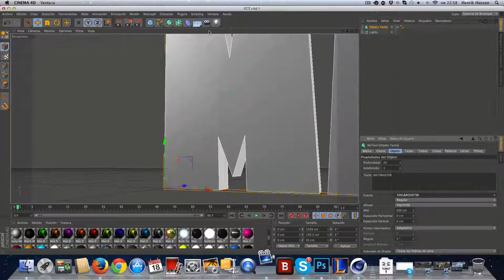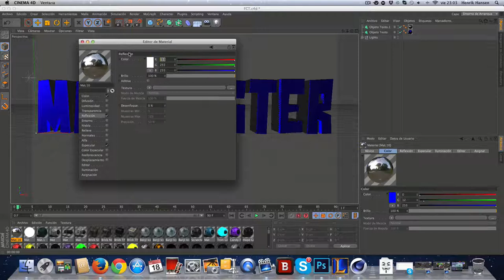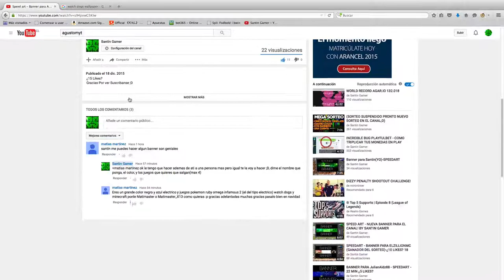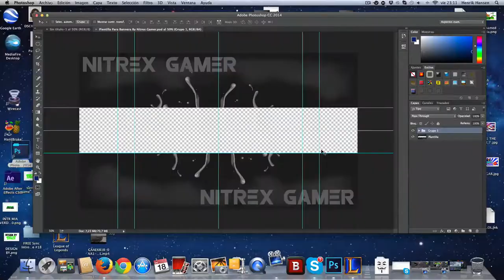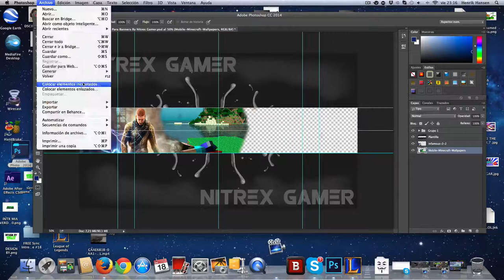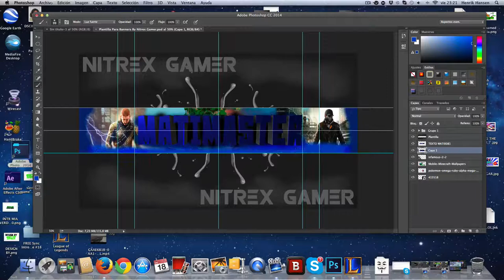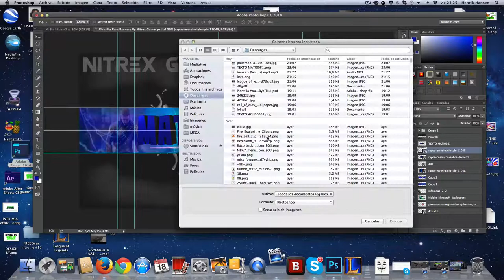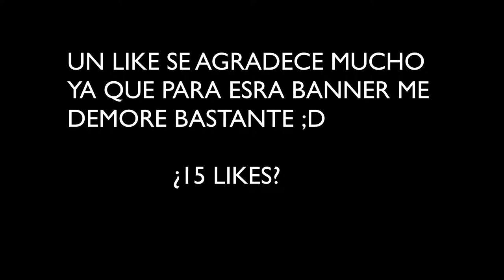Speed Art - Banner Para Matimaster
¿15 likes?